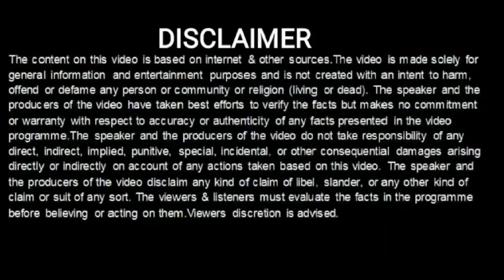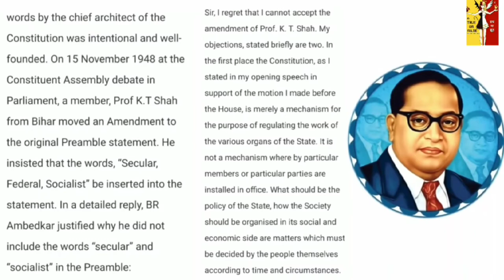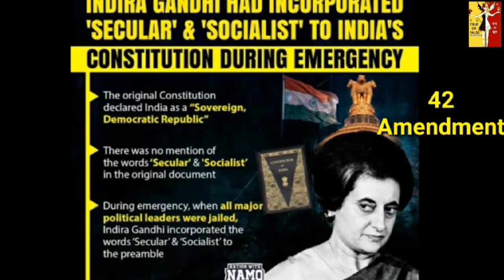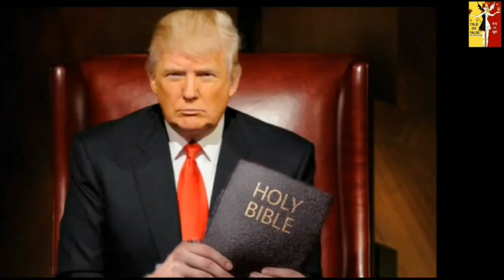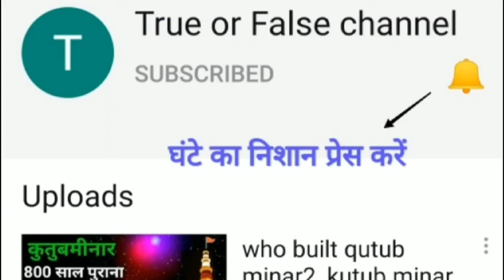Lord Ram, Krishna pictures in Indian constitution, images in constitution, true or false channel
भारतीय संविधान में भगवान राम, श्रीकृष्ण के चित्र बने हुए थे- उनको किसने हटाया?, सनातन हिन्दू धर्म, संस्कृति का विरोधी कौन से राजनीतिक दल है?

praveen mohan
punjab elections2022 opinion poll
uttrakhand elections2022 opinion poll
virtual rally2022 elections
original indian constitution
original constitution of india 1950 pdf
original handwritten indian constitution
original image of indian constitution
lord rama photo in constitution
is it true that lord rama photo in constitution
drawings in indian constitution